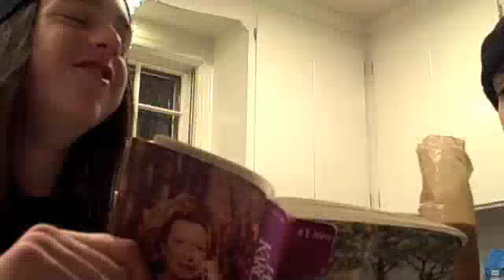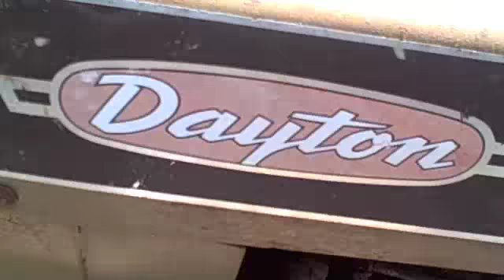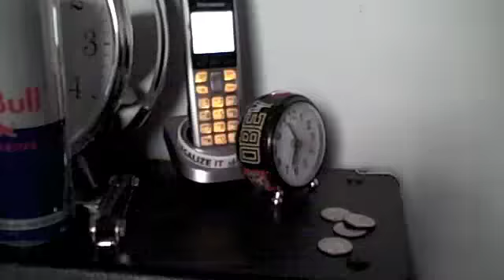something in the way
get it if ya got it.. if ya got it. TOK. the song is something in the way off nirvana's nevermind album.